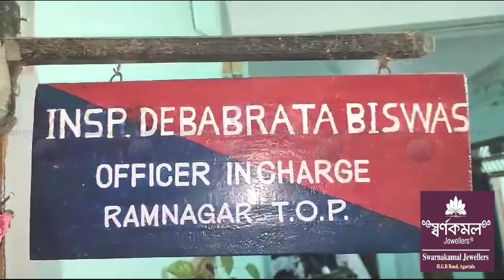i20 Malkhung Driver Bujakkha Tom Tom Driver # Koksilchamung Rwkha Thanao